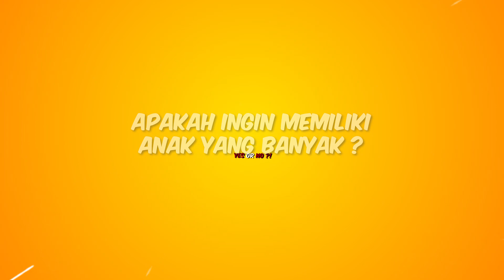Fikoh Siap Menikah Dengan Pasangan ? YES or NO ? | MKFChallenge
Hay MKFLovers balik lagi di MKFChallenge dengan Fikoh , kali ini Fikoh diajak untuk main YesorNoChallenge , apa aja ya pertanyaanya ?

Guest : Fikoh LIDA 2019